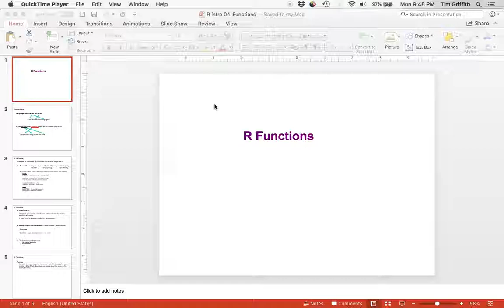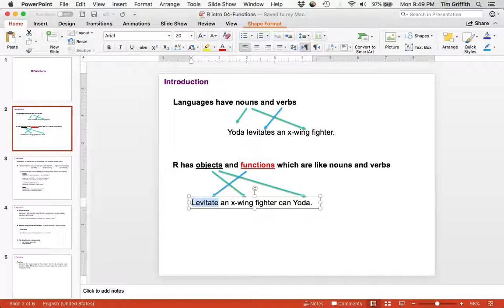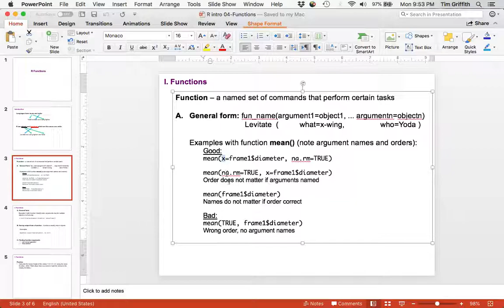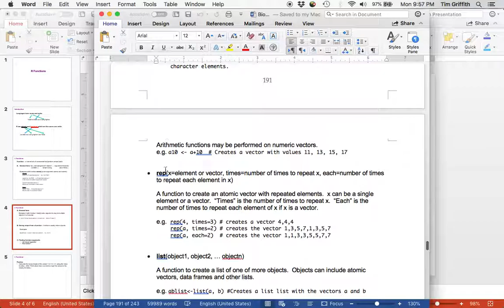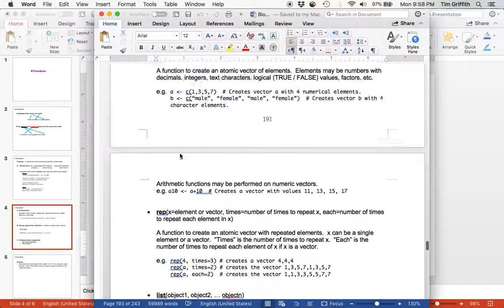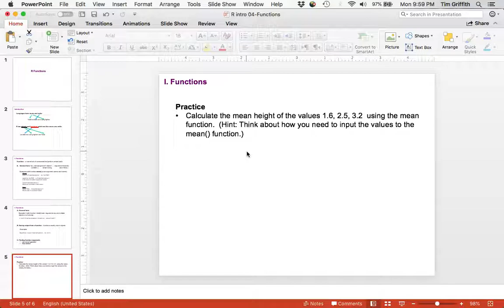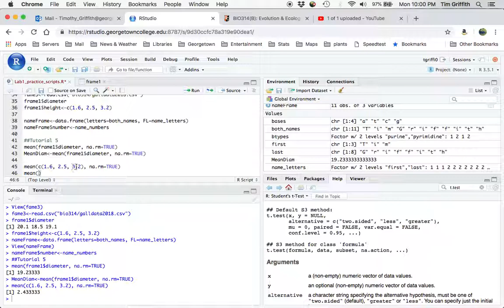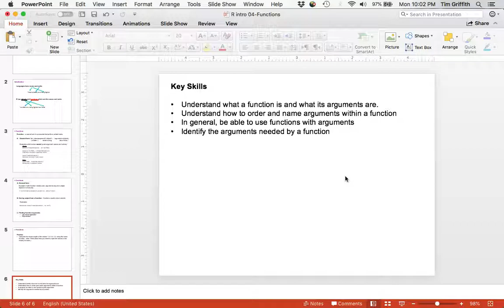Tutorial 05 Functions